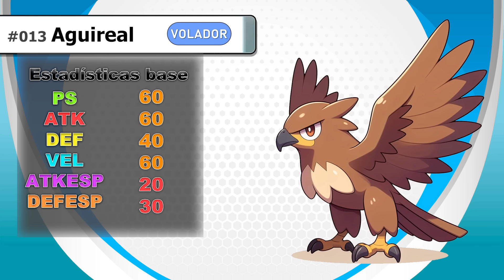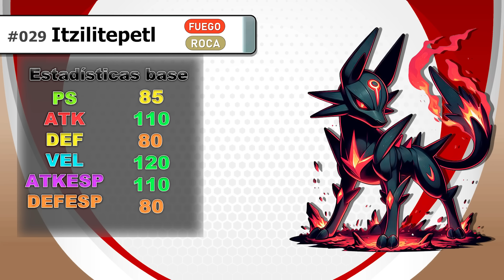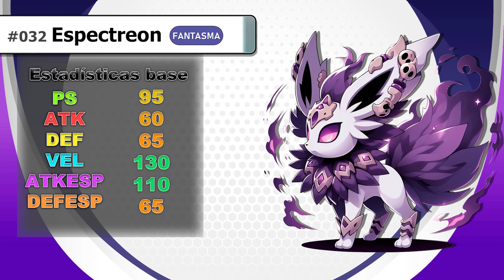!Nueva Generación Pokémon! Pokémon Maya 🇲🇽 (Creado con IA 🤖)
Quiero agradecer a todos los que me ayudaron con ideas para la creación de los Pokémon , debido a que no hubiera podido crear tantos sin ustedes!